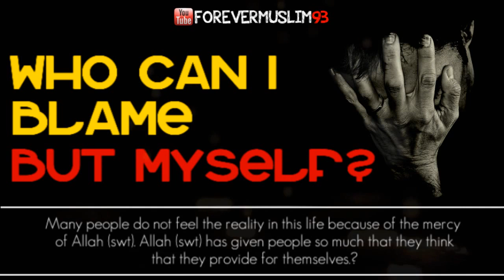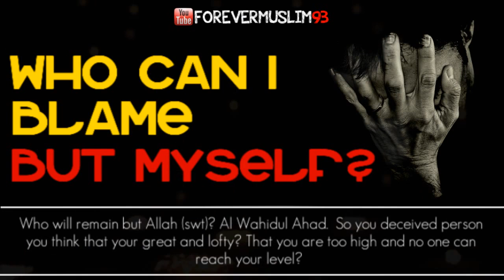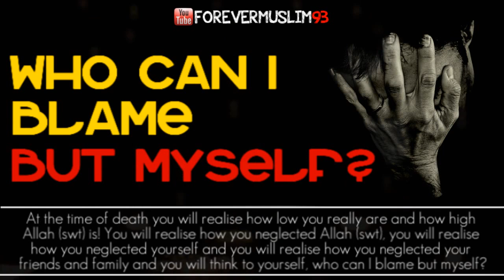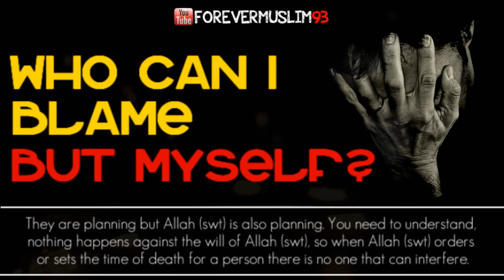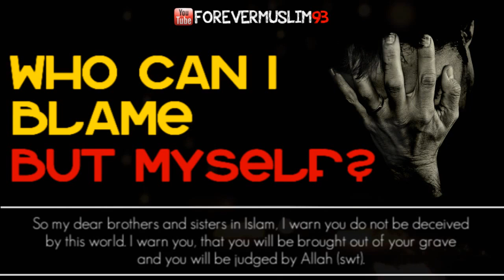Who Can I Blame, But Myself ? - Talash Peace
Abu Ahmad gives an inspiring short reminder about the reality of death.

A man asked the Messenger sallallaahu 'alayhi wa sallam:

"Who is the most wise of people O Messenger of Allaah?"

He replied:

"The one who remembers death most often and the one who is well-prepared to meet it; these are the wise; honorable in this life and dignified in the Hereafter."

(Ibn Maajah & Tabaraani).

In another Hadeeth, he, sallallaahu 'alayhi wa sallam said:

"The wise one is he who reproaches himself and acts in preparation for what is after death."
(Ahmad)

"Then did you think that We created you uselessly and that to Us you would not be returned?"

(Al-Mu'minoon: 115)

Video Courtesy of ForeverMuslim93·YT Channel